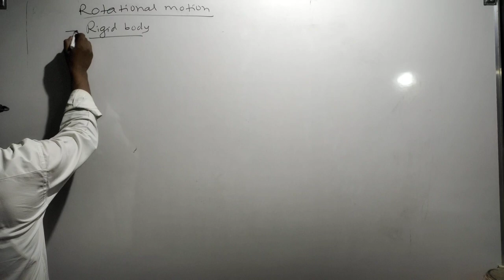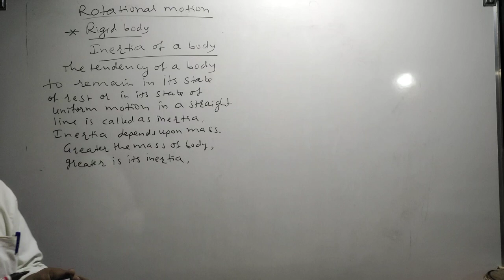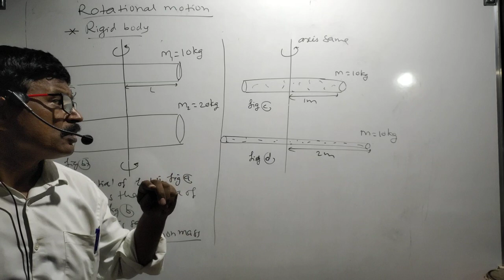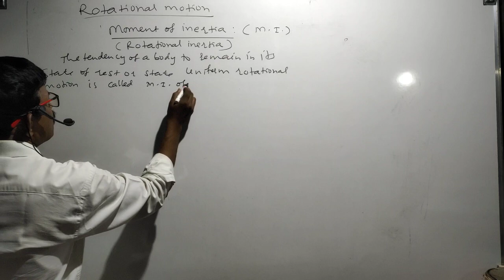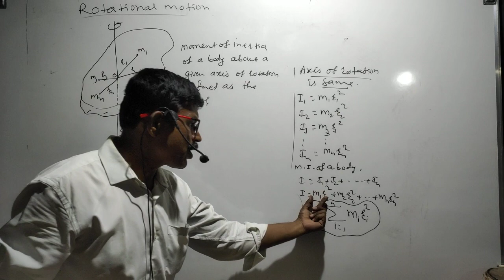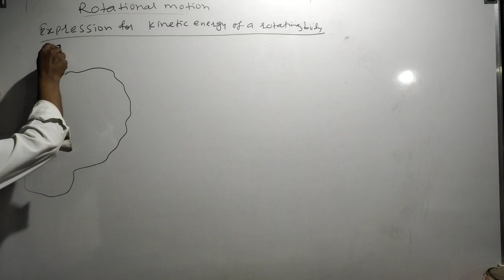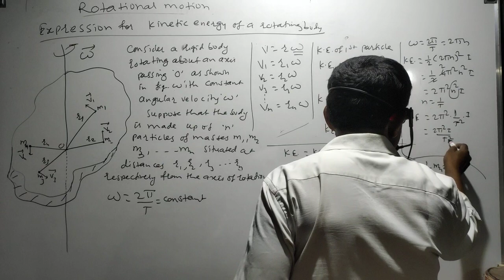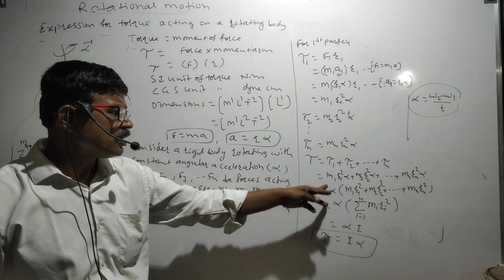rotational dynamics (rotational motion) by Nikam sir class12 new syllabus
in this video We study moment of inertia of a body, kinetic energy of rotating body,Torque acting on a rotating body, formulae related to them. This video is very useful for neet, MHT-CET and JEE MAIN students. Also it is useful for Maharashtra state board exam.